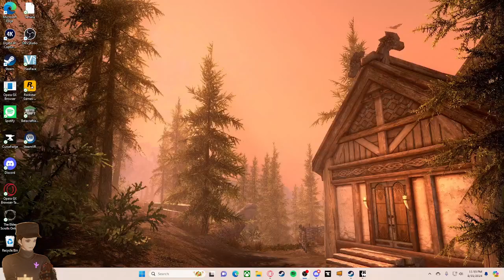Skyrim: 100% Completion Pt. 35